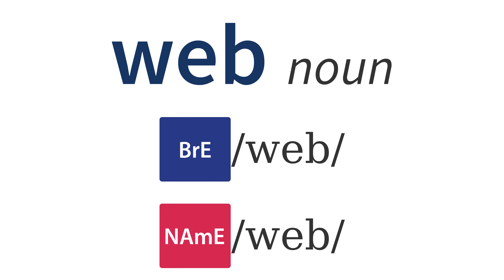Từ Vựng Tiếng Anh Theo Chủ Đề - Insect homes - Web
Từ Vựng Tiếng Anh Theo Chủ Đề - Web - Noun - Insect homes - Insects, worms, etc. - Animals - Topics - Oxford 3000 and 5000 | Mặt Vẹo